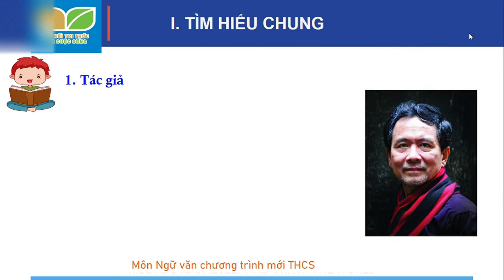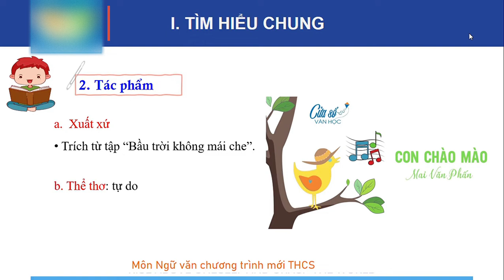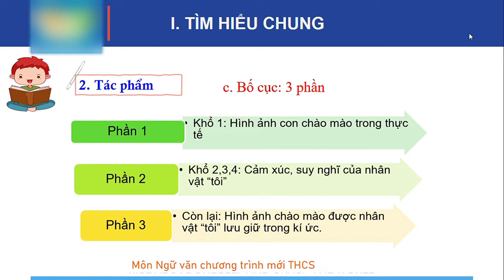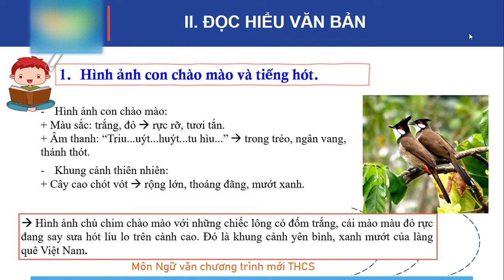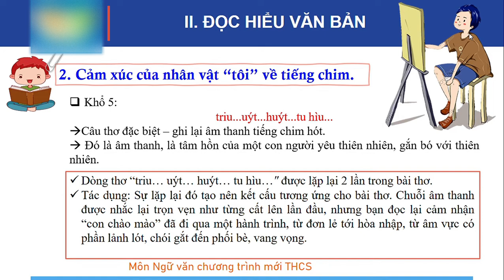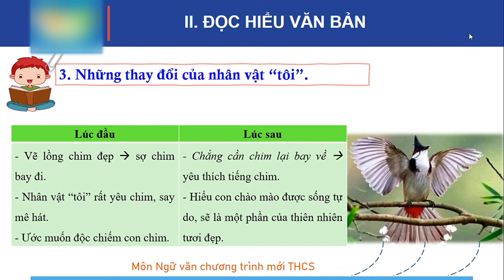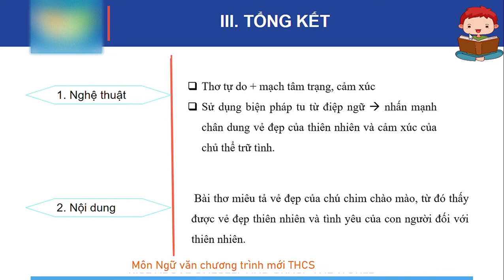Con chào mào | Ngữ văn lớp 6 - Bài 3 - Trang 75 | Chương trình mới THCS-THPT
Bài giảng Con chào mào | Ngữ văn lớp 6 - Bài 3 - Trang 75 | Chương trình mới THCS-THPT - Bộ sách Kết nối tri thức với cuộc sống trên kênh Chương trình mới THCS-THPT dễ hiểu.
Xem video: Ngữ văn lớp 6 | Ôn tập giữa học kỳ 1 lớp 6 môn văn | Chương trình mới THCS theo đường
Xem video: Cô bé bán diêm | Bài 3 - Trang 61 - Ngữ văn lớp 6 - Tập 1 | Chương trình mới THCS-THPT theo đường
Xem video: Thực hành Tiếng Việt lớp 6 - bài 3 - trang 74 | Chương trình mới THCS theo đường
Xem video: Ôn tập kiểm tra học kỳ I - Trang 131 - Ngữ văn lớp 6 - tập 1 | Chương trình mới THCS theo đường